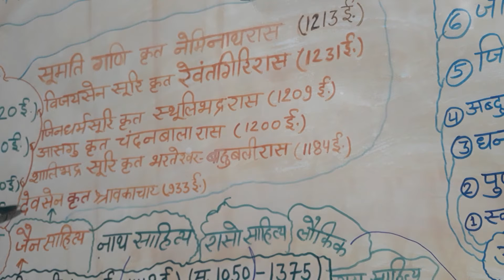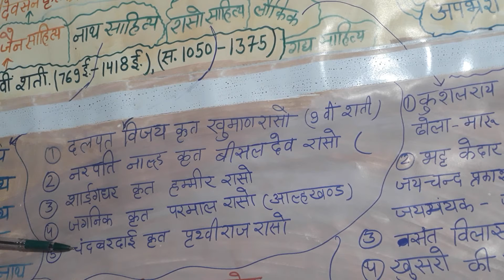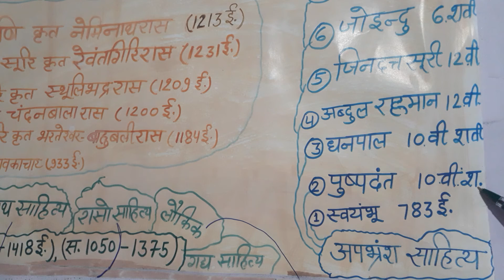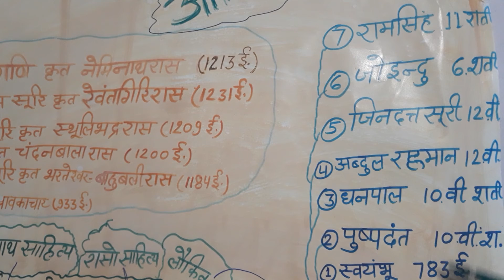हिंदी साहित्य का इतिहास hindi sahitya ka itihas uppsc lekhpal tet ctet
हिंदी साहित्य एक वृक्ष के समान है जिसकी जड़ें उसका आदिकाल है स्वर्णिम आभा सा चमकता तना उसका भक्तिकाल है  वृहत्त शाखा उसका रीतिकाल है नवीन विचारधारा से पल्लवित होती शाखाएं उसका आधुनिक काल है। ताकि इसी तरह के यूज़फुल वीडियो हम आपके लिए लाते रहे। हम आपको फेसबुक और इंस्टाग्राम पर भी मिलेंगे👇
                                                               💐🌹  धन्यवाद🙏🏼